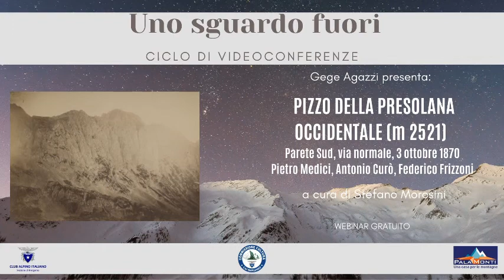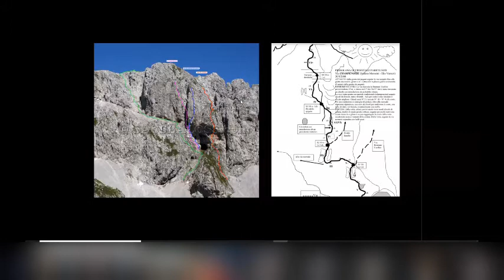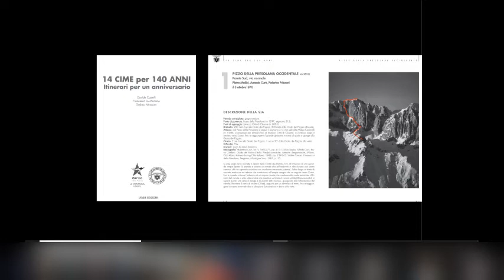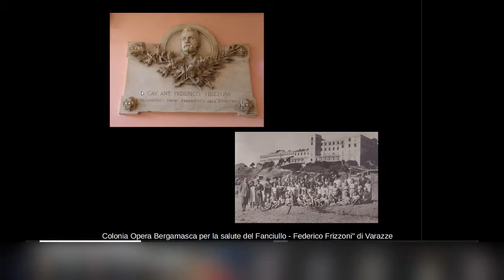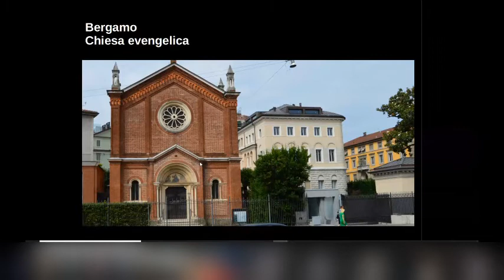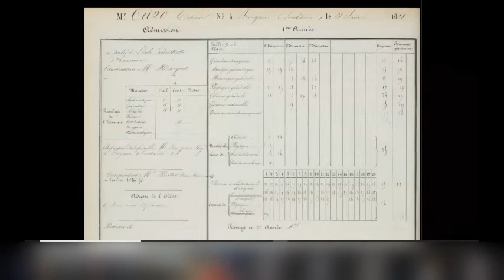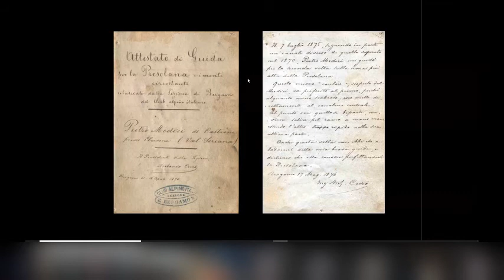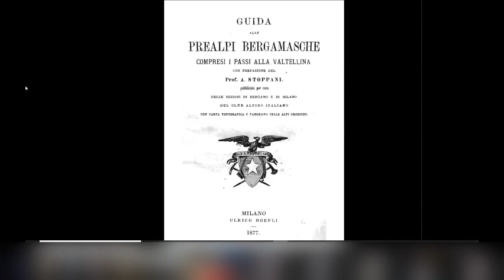Presolana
Pizzo della Presolana Occidentale: parete Sud, via normale, 3 Ottobre 1870.
Pietro Medici, Antonio Curò, Federico Frizzoni